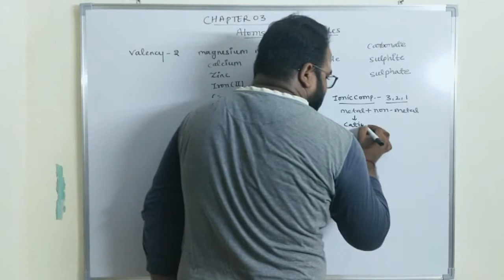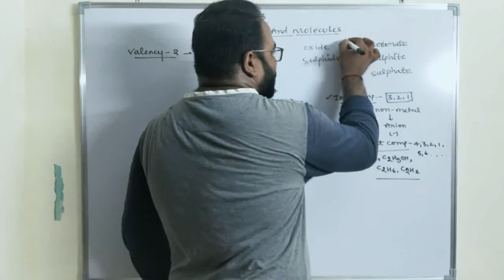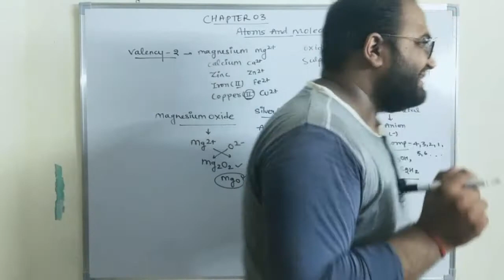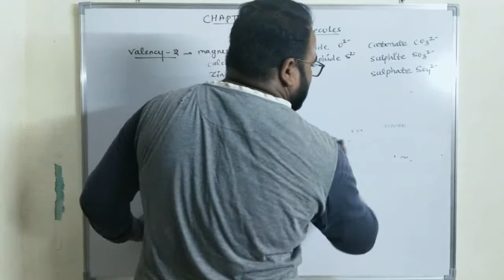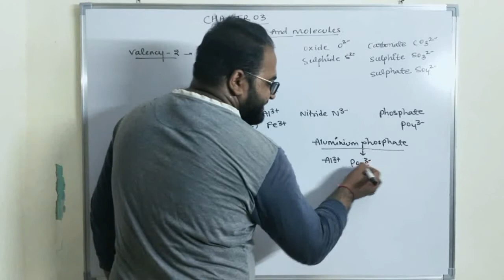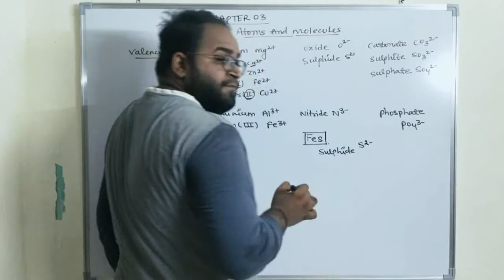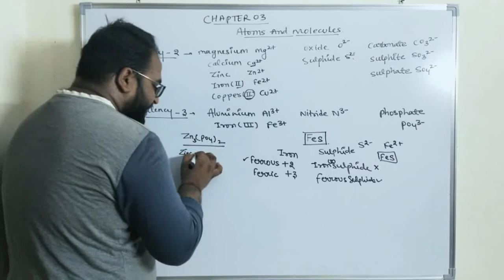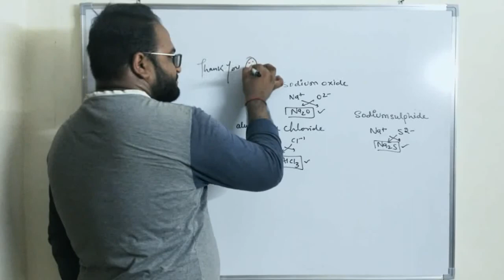atoms and molecules || chemical formula|| 9th